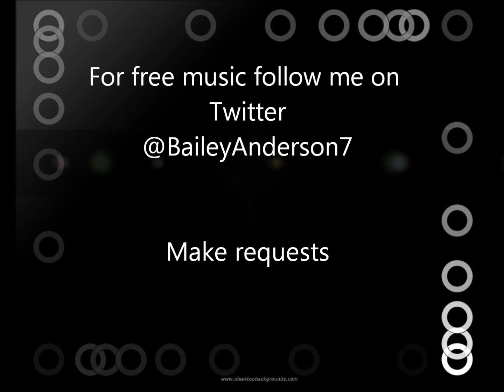Scary Monsters And Nice Sprites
A short video i mad showing a bit of Skrillex's "Scary Monsters an Nice Sprites